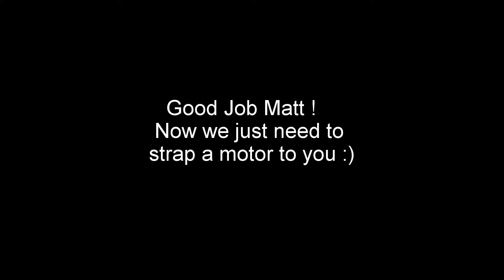Matt Kiting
Matt Kiting a Gin Mirage Littleton Colorado